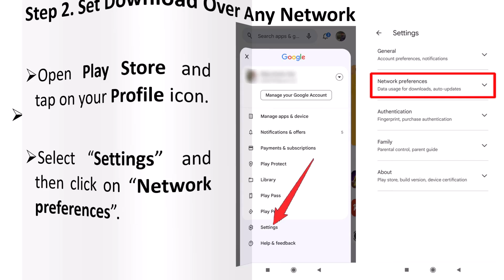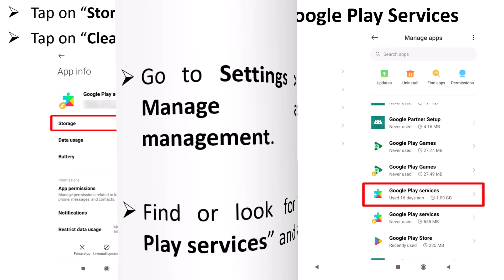How To Fix Can't Install TD Bank App On Android | Fix Can't Download TD Bank App From Play Store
In This Video Tutorial, You Will Learn How To Fix Can't Install or Can't Download TD Bank App On Android From Google Play Store.